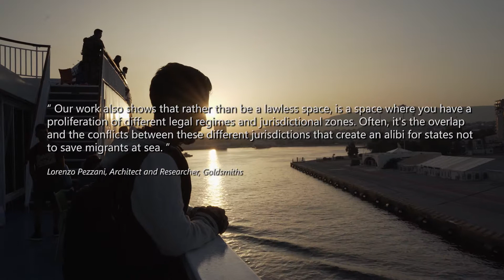Enclosures - A Video Essay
This is a video essay on why the Sea matters! It is part of a wider project called FLOATS.
The Floating Laboratory of Action & Theory at Sea (FLOATS) is an international experimental platform aiming to generate, pluralize and popularize social-scientific knowledge of the seas through research, teaching, public campaigns and community work. The project was made possible by the exclusive support of the Stavros Niarchos Foundation.